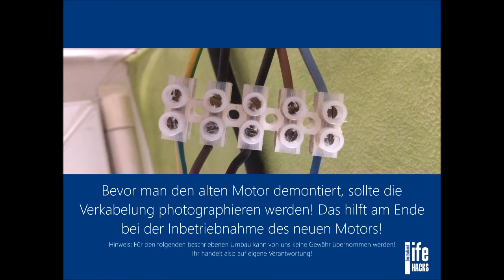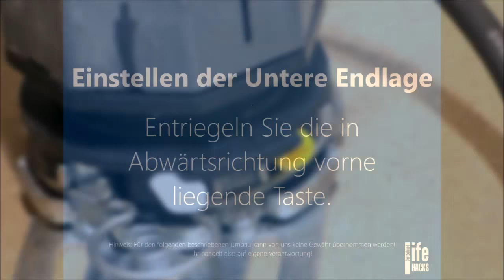Rolladenmotor Jalousien einstellen mit richtiger Endlage | Endpunkte | Anlernen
Hier zeige ich euch, wie man die Endlagen bzw. Endpunkte beim Rolladenmotor für die Jalousien der Firma Somfy richtig einstellt bzw. anlernen kann.

Somfy Rolladenmotor für unter 100 Euro findet Ihr z.B.